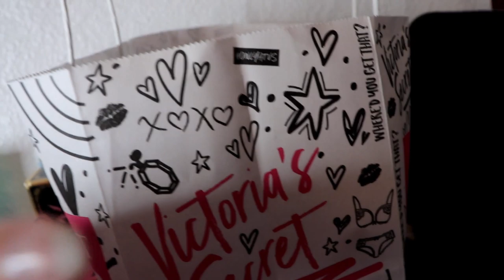A QUICK LIL GET READY WITH ME ♥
This quick lil get ready with me is lil lacking. After i edited i was watching it.. I was like, aye i could have at least done my eyeliner on here lol. Not sure what i was even thinking or filming. But since i filmed it and edited, i figured it is what it is... And i decided to post it because i havent been posting lately because we've had company. But i didnt want yall thinking that i've yet ya hanging.. Cuz i havent.. I'll be back in action soon. Just kinda hard at the moment. But anyway, i miss all yall!!

Use Code LADYLUCKFREE for a free $20 gift card with your first subscription and bonus box!

Oh Hey There! If you are reading this.. You've reached the bottom on my description! :) If you are NEW here, Let me introduce myself: Im Charity, Born & Raised in Houston, Texas.. I love JESUS. I am HAPPILY MARRIED! And i love to make youtube videos! Here you will find all kinds of different videos. Makeup & Hair Tutorials, Hauls, Product Reviews, OOTD's, Daily Vlogs, Cleaning Routines, And Lifestyle Vlogs + MORE! I hope you enjoy it here! It would make my day!

--Thank you so much for stopping by and being a part of my world! Thank you for all of your support! If you've finished reading this... Leave some comments, like my videos, and come back now ya hear? God bless you & Have a beautiful day! xoxo

I received this product complimentary from Clarins.